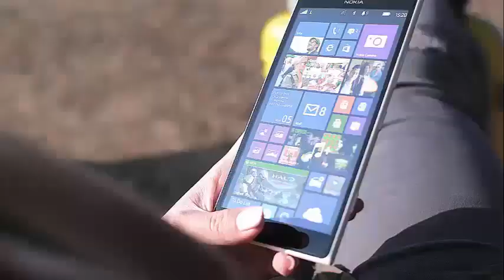‘GAME OF THRONES’ season 8 has a new competition in NETFLIX